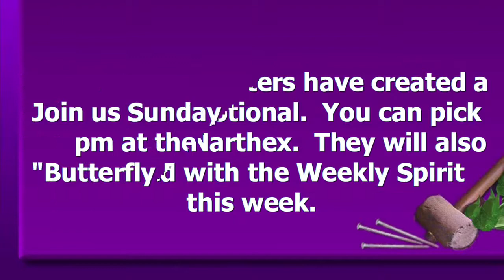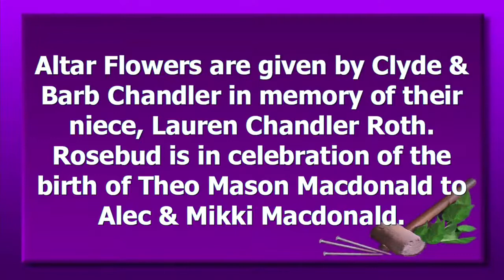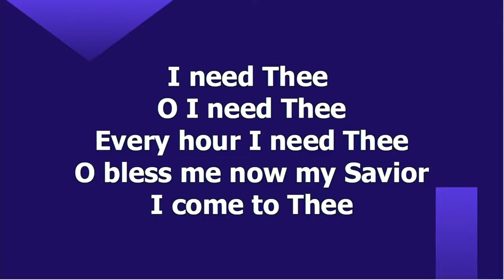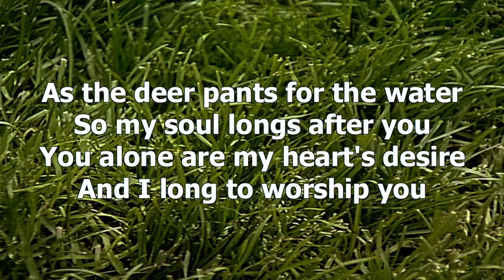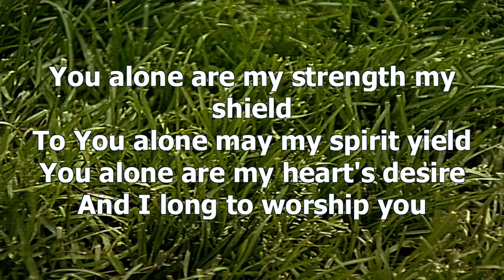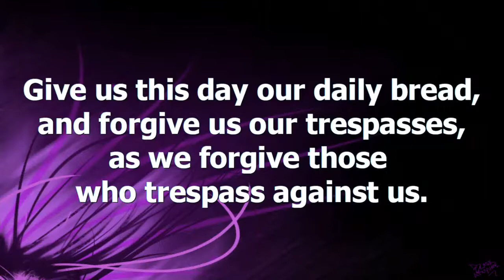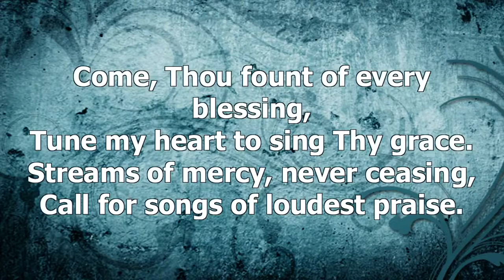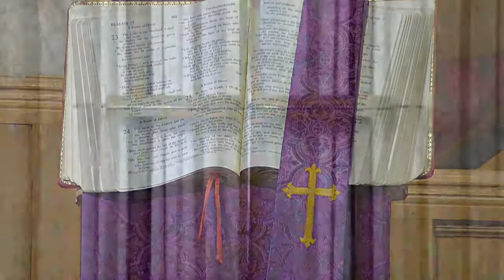First United Methodist Church of Morris worship service Sunday March 21, 2021 9:00am